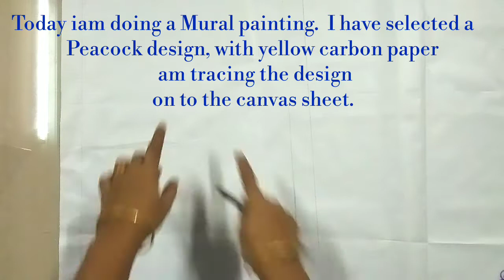MURAL PAINTING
Material used
Canvas sheet, tracing paper, yellow carbon paper,
Pencil, acrylic colours, brushes. I use dark colours
for this painting. Hope you all like my video.